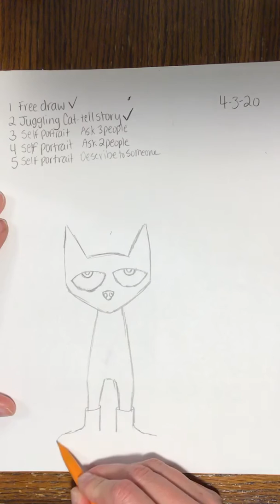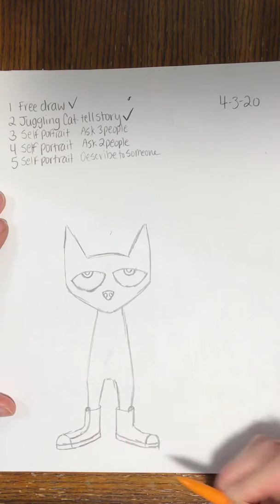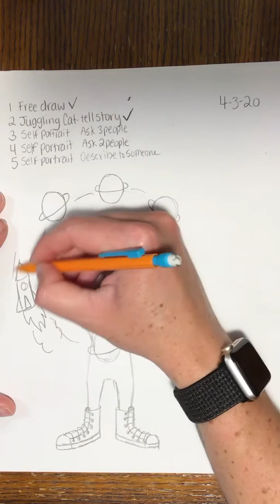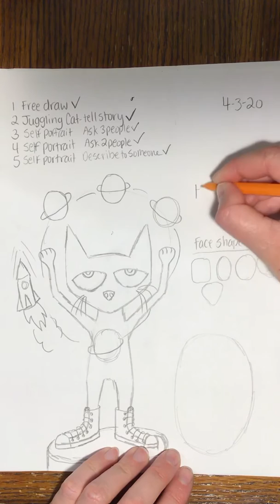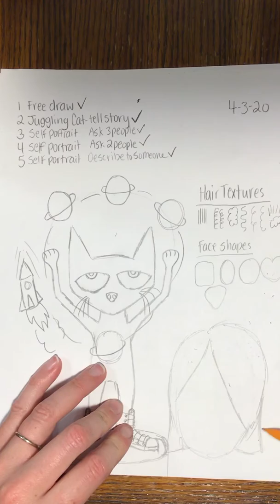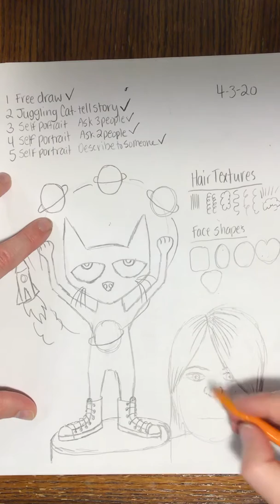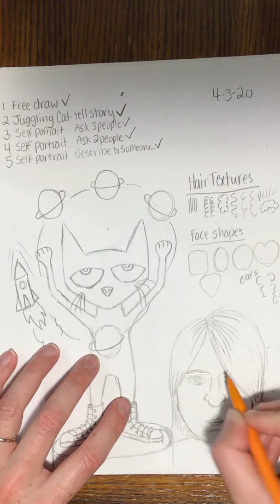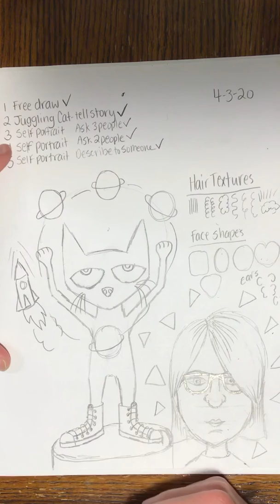Monitor AMI Art 4-3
Hello my wonderful art students! Today we have a juggling cat and several self portraits in our line up. Let’s get started. 😁